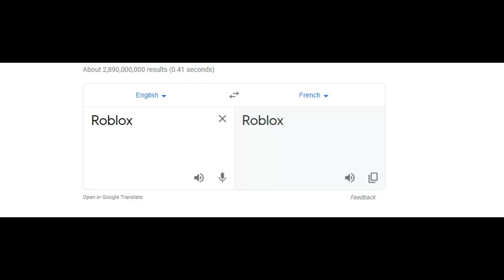Roblox French Meme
In this video, a Roblox Noob gets familiar with French culture! This video was created using the Moon Animator plugin in Roblox Studio and Wondershare Filmora X.

✰ CREDITS
➜ Traditionell Musette - French Meme Music